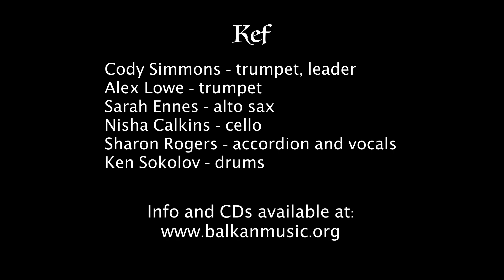Sviraj Srečko (čoček)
Kef performing Sviraj Srečko,  a čoček originally recorded by Ansambl Teodosijevski.

Recorded December of 2020 in Eugene, OR, USA for Zlatne Uste's Golden Festival.